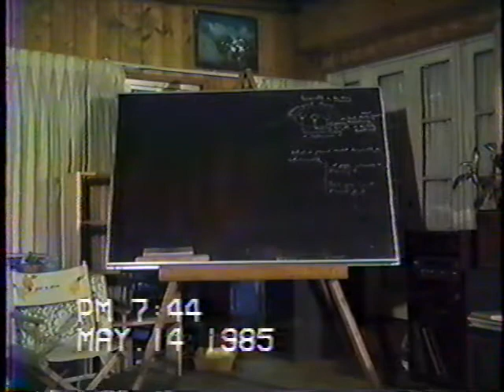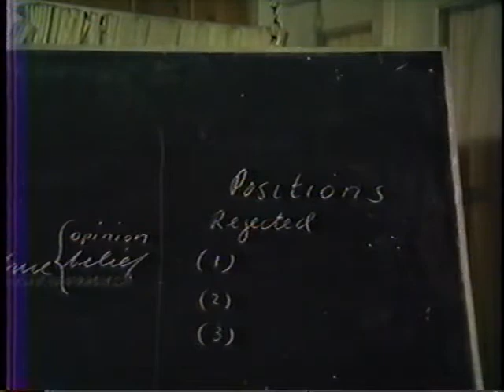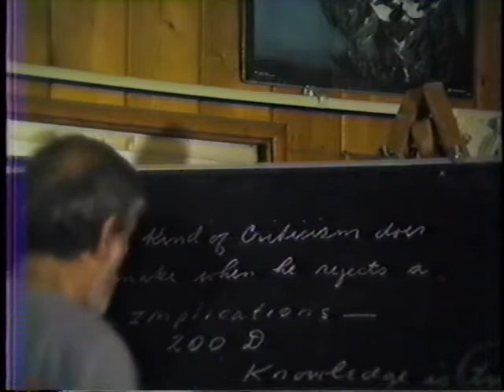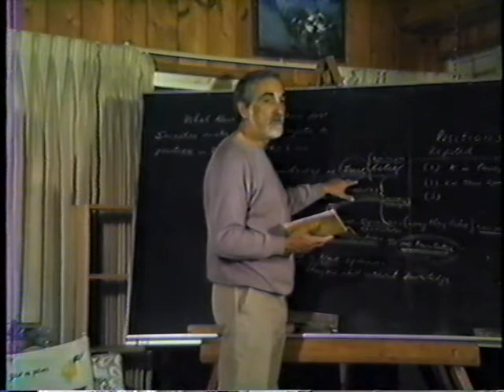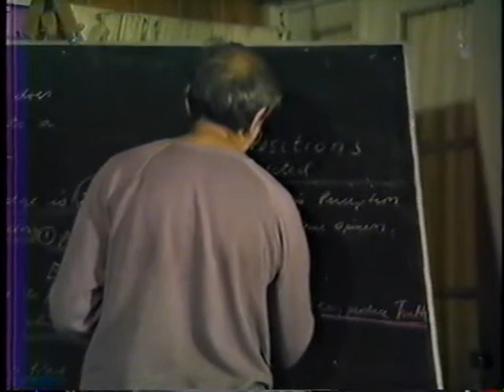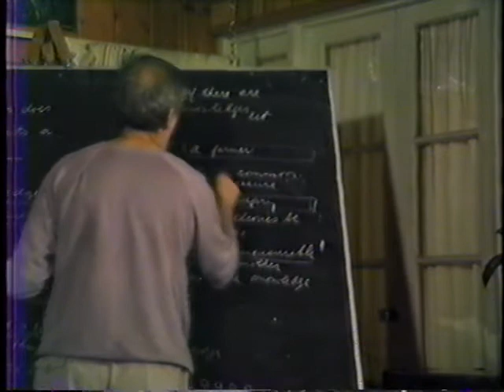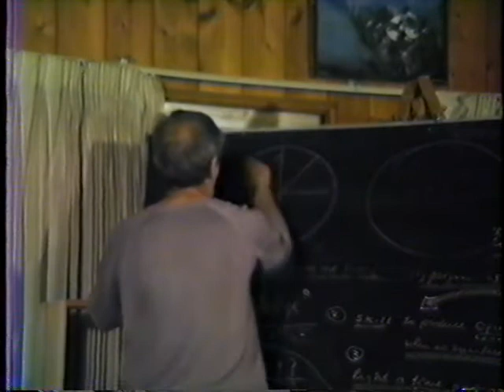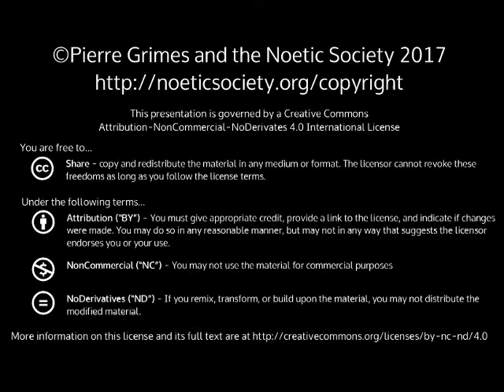1985-05-14 NSFRI - Plato - Theaetetus - 200d-201b,149e,206d,147d-148d,172c - Using a Model for Unde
Pierre Grimes and the Noetic Society -- 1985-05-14 NSFRI - Plato - Theaetetus - 200d-201b,149e,206d,147d-148d,172c - Using a Model for Understanding; Puzzles Are Presented
Dialogue(s): theaetetus Sections: 200d-201b,149e,206d,147d-148d,172c This talk assumes the participant has read the dialogue in full and Pierre takes the group to various places in the dialogue to thread some ideas. This talk is excellent for the student already somewhat familiar with this dialogue and/or Pierre Grimes' work with Philosophical Midwifery. "What kind of questions does Socrates make when he rejects a position? What kind of criticism does Socrates make when he rejects a position?" The group reads from 200d to 201b where the notion that knowledge is true belief is quashed. The group reads the Cornford translation and then the Loeb. There is a detailed discussion of how Socrates shows that there is a difference between knowledge and true belief, that if there is a profession where persuasion can result in true belief (orator or lawyer) and there is no direct perception and if knowledge is perception (the basic belief behind the view that knowledge is true belief), then true belief can exist without knowledge. And Theatetus and Socrates still don't know what knowledge is. (Good screenshot might be captured at 30 minutes in) Now, Pierre begins a list of all the positions which are rejected in the dialogue and begins a discussion about seeing the rejected positions with analogy. He uses the seed imagery and the the farmer's art from the dialogue at 149e. Pierre wonders if we can use this model each time a position is rejected to see if knowledge is present. Pierre takes us to 206d but the group does not read the section; even though the farmer can distinguish good seeds from bad and good soil, the distinctions alone are inadequate for establishing knowledge. There is something missing. Then Pierre takes us to 147d - 148d (again, not read out loud) to discuss incommensurables! The mathematical model presented here shows that there are incommensurables, theories that are incommensurate with one another and with knowledge. The math model and the farmer model both point to something in common, something we might be able to use to shed light on knowledge. Pierre suggests using the Farmer, Midwifery, and Philosophical Midwifery to list their differences and especially their samenesses which might pull them into a unity, But the group returns to a question of a participant at 149e and Barbara works on the Greek for precision (something she does regularly in these talks). "Have this in the better part of your mind," Pierre suggests. Pierre wants the group to talk about what is called "the digression" at 172c at some other time. Rhetoric and philosophy - what kinds of concerns does the philosopher have? What if the question, what is knowledge, is not among those concerns? We need to see where the word knowledge is in the Greek. This whole discussion is a preparation for further insights. They discuss what it means for something to be incommensurate and that there might be a "unit of measure" in common to the Farmer, the midwife and the philosophical midwife! Screenshot from 1 hour, 9 minutes is included here. Future talks will address these points. Enjoy! [Thanks to BillD for videotaping, and to JulieP for title, stephanus pages, and above notes.]